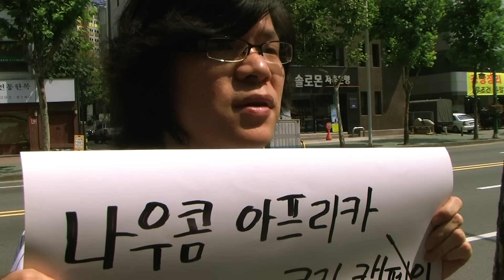[20080910] UCC클린캠페인 MC유신 1인시위 1편 - 나우콤 아프리카TV 내방역 본사앞 BJ유신 사자TV 별풍선 안준수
UCC클린캠페인 MC유신 1인시위 1편 - 나우콤 아프리카TV 내방역 본사앞 2008년 9월 BJ유신 사자TV 별풍선 안준수